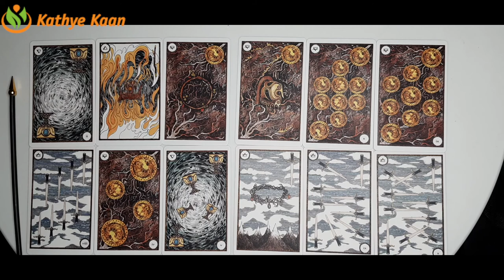PISCES 2021 YEAR 🗂BUSINESS 🎫CAREER 💲FINANCE 💰MONEY 🤑WEALTH TIMELESS TAROT READING🍀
Kathye